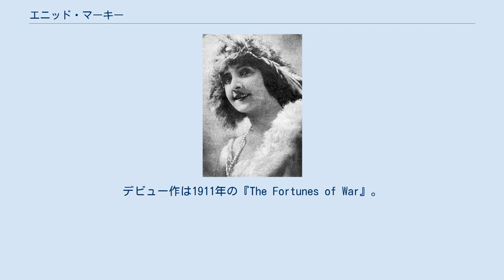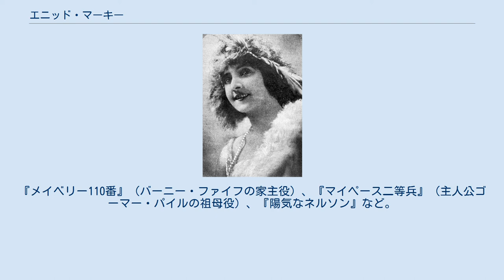エニッド・マーキー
『続編ターザン 』(1918)から、ジェーン役のマーキー(左)とターザン役エルモ・リンカーン エニッド・マーキー（Enid Markey、1894年2月22日 - 1981年11月15日）とは、アメリカ合衆国の女優。
演劇、映画、テレビで活躍した。
映画で『ターザン』のジェーン役を演じた最初の女優として知られる。
サイレント映画期から1960年代まで息の長い活動をした。
 コロラド州サミット郡ディロンに生まれる。
デンバーのボーディングスクールで学ぶ。
 舞台・ヴォードビル出演を経て映画界入り。
デビュー作は1911年の『The Fortunes of War』。
ニューヨーク・モーション・ピクチャーズ・コーポレーションの看板女優として臨んだ『The Wrath of the Gods』（1914年、主演は早川雪洲と青木鶴子）では、溶岩流が村を襲うシーンを撮影中、煙にまかれて窒息しそうになる。
結局、この怪我で無念の降板となった。
 1918年、ターザン初の映画化『ターザン』『続編ターザン』でヒロインのジェーンを演じる。
ターザン役はエルモ・リンカーンだった。
 1950年代から1960年代にかけては、テレビにゲスト出演。
『メイベリー110番』（バーニー・ファイフの家主役）、『マイペース二等兵』（主人公ゴーマー・パイルの祖母役）、『陽気なネルソン』など。
 最後の出演作は1968年の『絞殺魔』。
 1981年11月15日、ニューヨーク州ベイ・ショアで死去。
87歳だった。